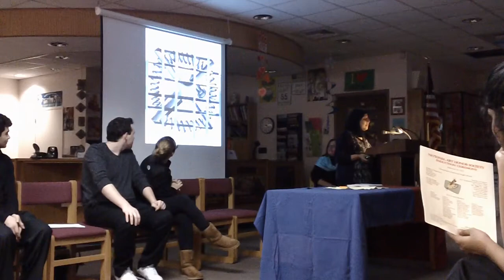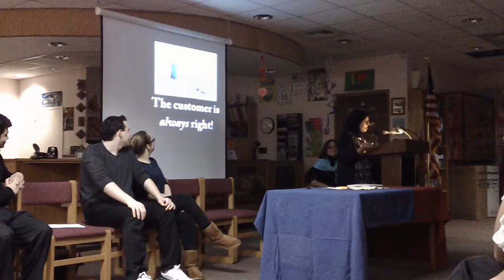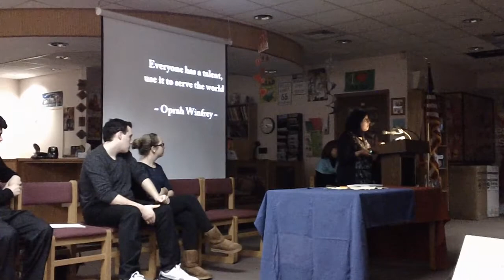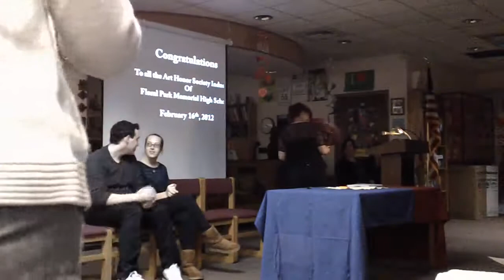Floral Park Memorial Art Honor Society Induction Ceremony 2012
It was a true honor to be the guest speaker at FPM's Art Honor Society induction ceremony at the High School I graduated from MANY years ago! What a wonderful experience.